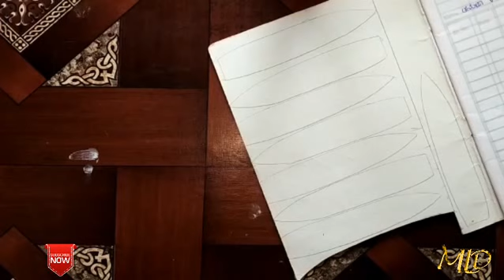DIY SUN STATUE WITH CLAY/AT HOME /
Hey guys
 Here I'm showing clay art making sun status for home decor.. you can also gifted to your lovely ones as diwali gift..best ideas for home decor... totally making from waste materials.. best out of waste ideas.
Sun showpieces
 gift ideas sun
craft clay craft ideas
 birthday gift
I hope you will loved my work.. If you have any suggestions or feedback regarding the video, let it share in a comment, your response is valuable to us and always appreciated.